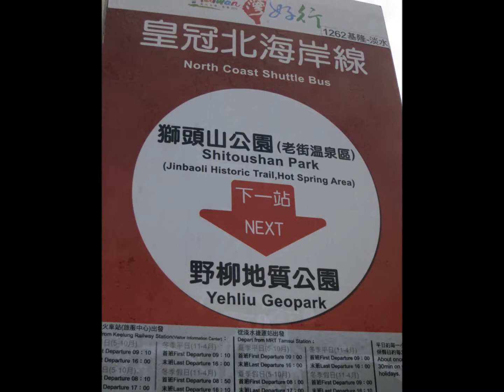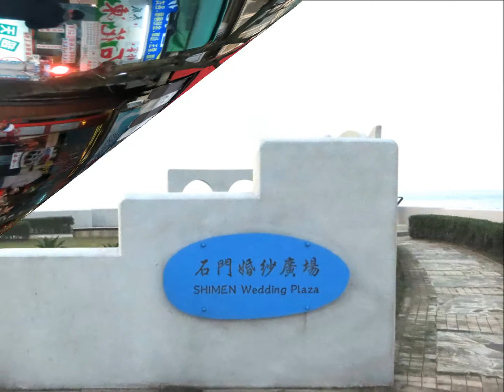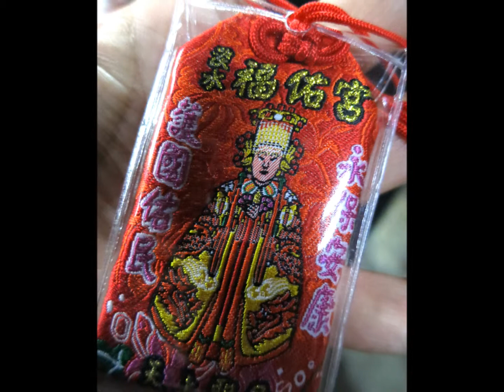MUJO台灣好行:淡水.石門.萬里.金山.基隆(北海岸線北海岸獅頭山公園)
MUJO2013.01台灣好行
Taiwan-Tamsui.Shimen.Wanli.Jinshan.Keelung
淡水.石門.萬里.金山.基隆-北海岸線北海岸獅頭山公園
北海岸獅頭山公園(金山八景之一的「水尾泛月」)
阿福-好運到
磺溪
左邊金山岬.中間地殼變動基準點.右邊燭台雙嶼
左邊燭台雙嶼.右邊觀海亭
左邊基隆嶼.右邊野柳岬
中正亭
美麗ㄉ神秘步道
一線天岩洞
石門洞賞夕陽
人氣石門肉粽
石門婚紗廣場
淡水中山路上人氣古早飯

【北海岸獅頭山公園】
地質及生態豐富的獅頭山，原名為金山中正公園，位於突出於海岸的金山海岬，由原來的軍事海防要地轉型為賞景觀光勝地，由於以前為軍事經常管制區，一般民眾不得而入，因而保存著許多自然原始的環境生態以及未遭污染破壞的海岸景觀。從獅頭山頂可以走濱海神秘步道通往水尾漁港，山頂的步道及砂岩山體下，保有四通八達的碉堡坑道、營房、砲台及2座懷念蔣介石的「介字亭」，保存良好的軍事建築彷彿無聲地訴說著當年枕戈待旦的英勇歷史。

獅頭山海拔高約70餘公尺，山上林木成蔭，春夏季節花木扶疏，鳥語花香。四處設有觀景涼亭，視野極佳，望東可見野柳岬，西邊則是磺港漁港與中角山海景，沿步道往北邊走去，有一座傳統式紅色涼亭-中正亭，北方海面可清楚望見著名的金山地標「燭臺雙嶼」。

位於北磺溪出口的磺港漁港，在清朝時期因運輸硫磺而得名，現今已規劃為漁港公園，每逢捕魚時節，入夜漁火點點，與星空相互輝映，甚為愜意。而水尾漁港沿岸平日風平浪靜，夜晚時海面如鏡，若逢月圓，皓月當空，映入海面時，波光盪漾，如詩如畫，也可一見金山八景之一的「水尾泛月」。

獅頭山儼然就是金山岬突出於北海岸的瞭望臺，左右各擁有一座漁港環抱，因本身居高臨下，若要盡得金山海岸景觀之美，一次飽覽三大奇景：燭台雙嶼、磺港漁火及水尾泛月，及探索特殊的軍事遺址，這裡實在是不容錯過的好地方。